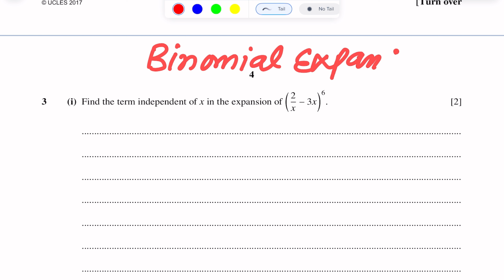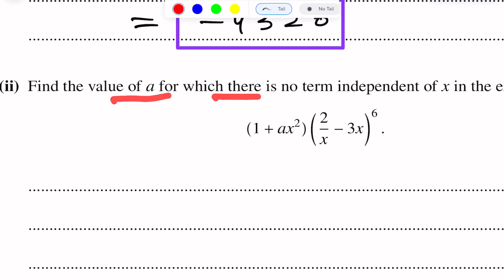A-Level Maths - BINOMIAL EXPANSION 9709/13 O/N 2017 Q#3 Solution | Ultimate Guide (Part 3)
Master the Level Maths 9709/13 O/N 2017 paper with this in-depth tutorial on Binomial expansion Question #3. Dive deep into our step-by-step solution to ace your A-Level Maths exams! Perfect for students, educators, and math enthusiasts.

🔸 Detailed explanation of the A-Level Maths 9709/13 O/N 2017 Binomial expansion section.